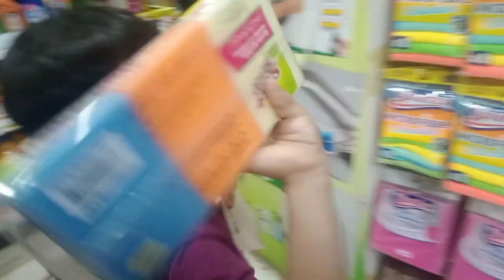imtiaz super market Sunday grocery fulltime fun playground rides bohat Maza aya Sara din enjoy kia